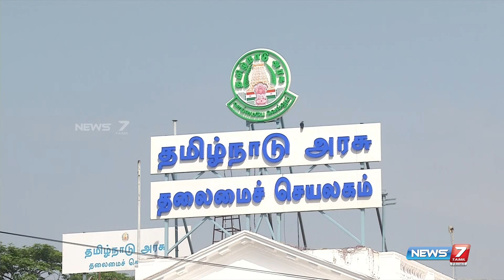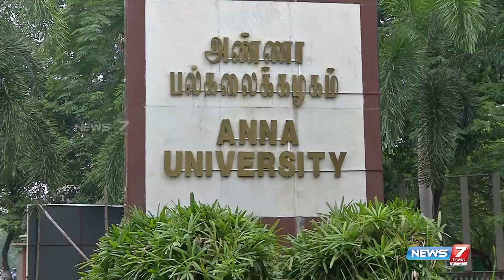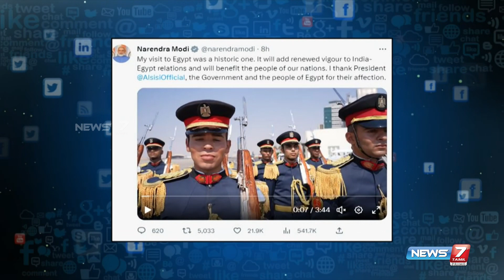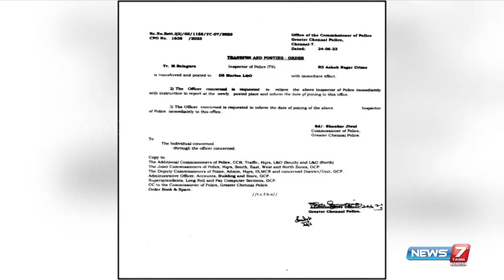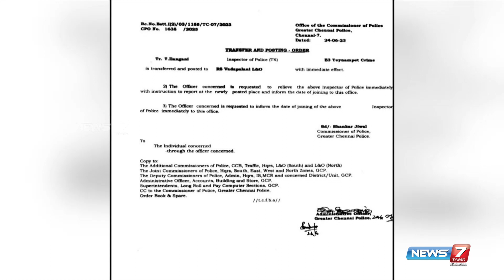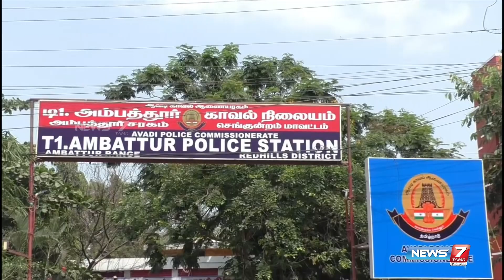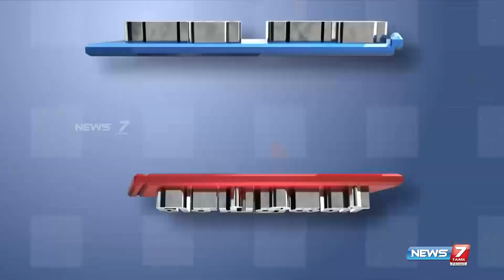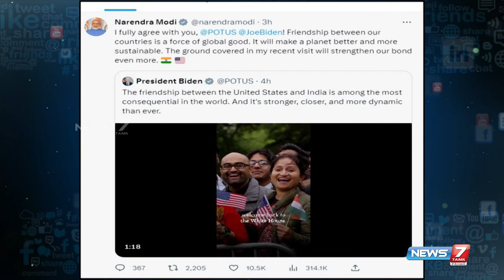Morning Prime News - 26.06.2023 | News 7 Tamil Prime | Express News| Sports | Political | Cinema